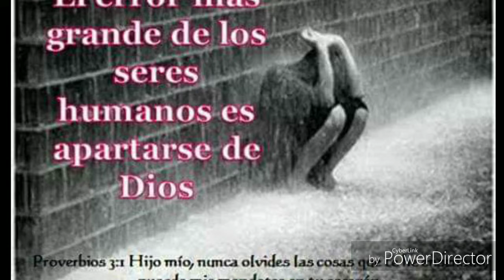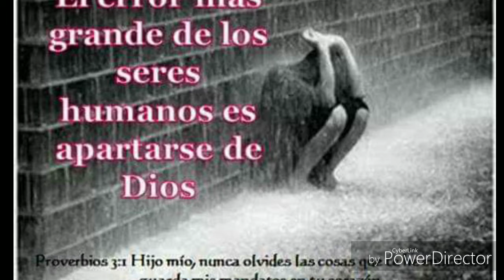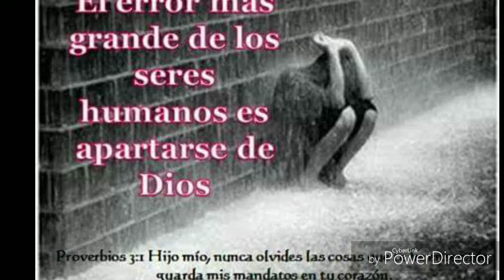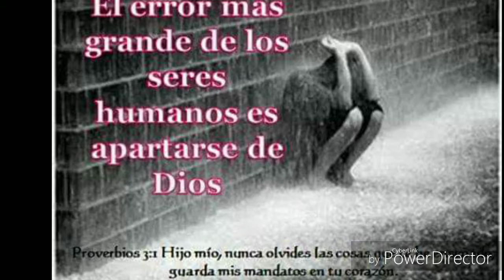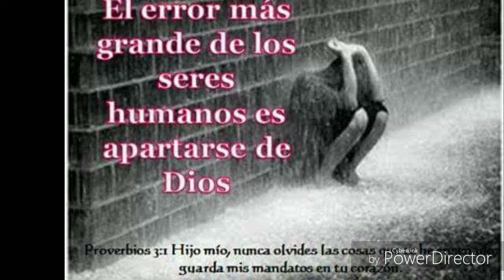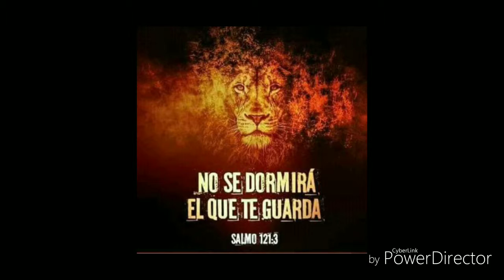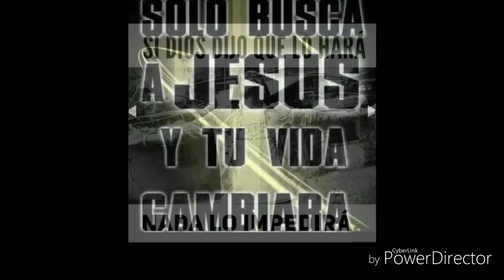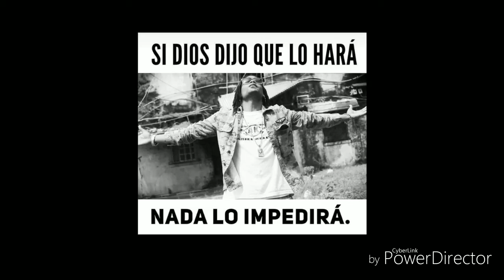Que pasa si Dios no lo hace?